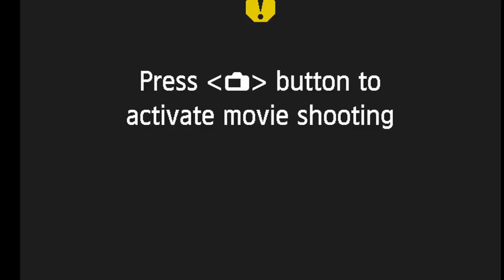LDS #54: Sex Therapist in Studio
Leo's IG: @Leofdot
Danny's IG: @dannymullen